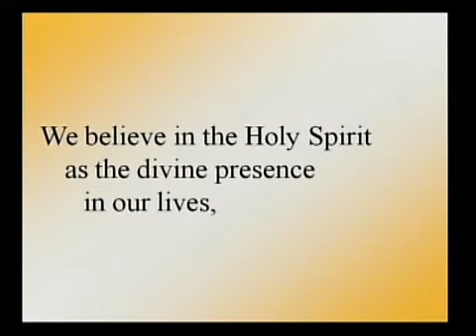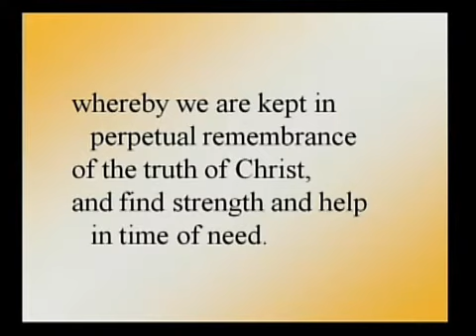Lakeside UMC Sept 30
Sunday worship "Water , Salt , and Fire"